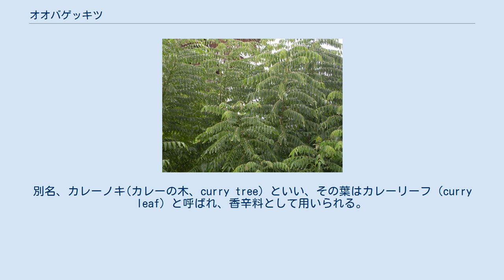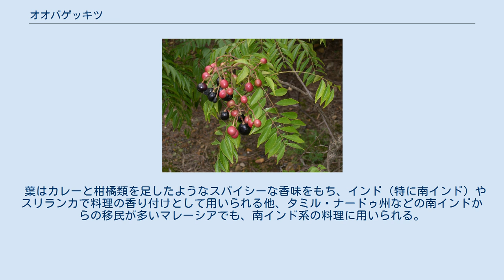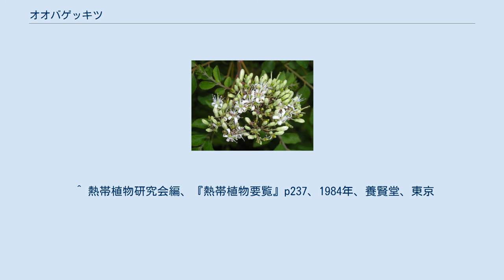オオバゲッキツ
葉 白く芳香のある花を付ける 熟果(黒)と未熟果(赤) オオバゲッキツ（大葉月橘）、または、ナンヨウザンショウ（南洋山椒）（学名 Murraya koenigii、シノニムChalcas koenigii）は、ミカン科の木本。
インド原産。
別名、カレーノキ(カレーの木、curry tree）といい、その葉はカレーリーフ（curry leaf）と呼ばれ、香辛料として用いられる。
 南洋山椒という和名には山椒の名が附されているが、サンショウ属ではなく、ゲッキツ属に属する別種である。
 種小名の「koenigii」は、植物学者ヨハン・ゲルハルト・ケーニヒ（Johann Gerhard König）にちなむ。
 タミル語でカリヴェンプ（கறிவேம்பு)、シンハラ語でカラピンチャ（කරපිංචා）、カンナダ語でカリヴェブ（ಕರಿಬೇವು）、テルグ語でカリパク（కరివేపాకు）、パンジャーブ語でガンドラ、ヒンディー語でキトニムなど（करीपत्ता, मीथ णीम, मीथ नीम पत्ता）、マレーシア語でポコッカリ（Pokok Kari）、インドネシア語でサラムコジャ（Salam koja）という。
 常緑の低木または高木で、成長すると高さ4～6m、幹は直径40cmほどになる。
葉は奇数羽状複葉で11～21枚の小葉はそれぞれ長さ2～4cm、幅1～2cm、ふちに細かい鋸歯がある。
 花は白く小さい。
小粒で、熟すと黒い実がなるが、種に毒がある。
 葉はカレーと柑橘類を足したようなスパイシーな香味をもち、インド（特に南インド）やスリランカで料理の香り付けとして用いられる他、タミル・ナードゥ州などの南インドからの移民が多いマレーシアでも、南インド系の料理に用いられる。
葉は乾燥させると香りが弱まるため、普通は生のまま、小葉を他の香辛料や小粒の豆類と油で炒めて用いる他、サンバールやラッサムの味付けに用いる香辛料粉末にも配合する。
 花は香油に用いられる。
 また、葉・樹皮・根は強壮作用をもつ。
 材は緑色で硬く、農具などに用いられる。
 ^ 熱帯植物研究会編、『熱帯植物要覧』p237、1984年、養賢堂、東京